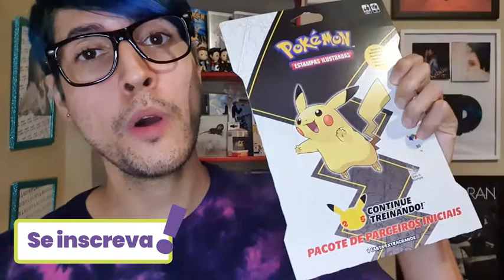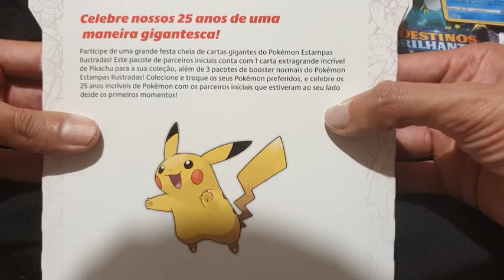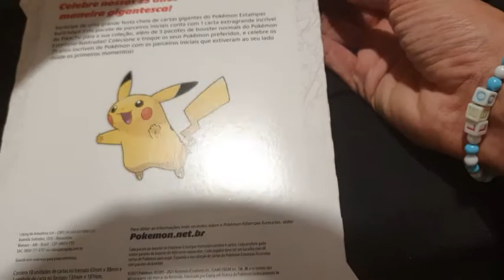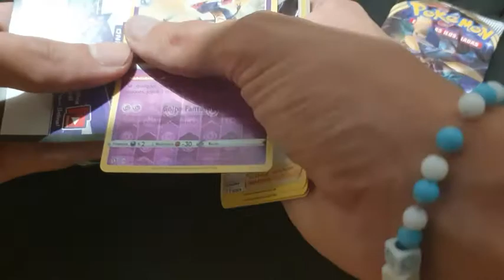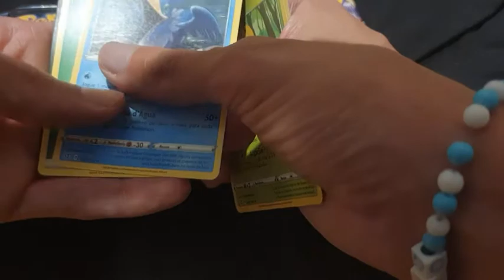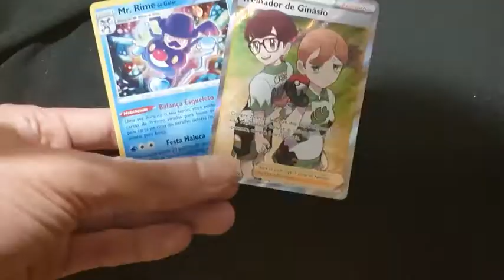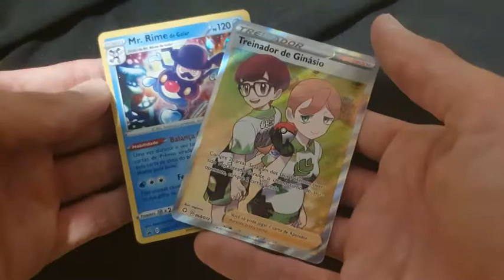UNBOXING POKÉMON DESTINOS BRILHANTES BOOSTER POKÉMON 25 ANOS!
Vídeo novinho de Pokémon TCG de Destinos Brilhantes! Estava a procura do triple pack de celebrações e finalmente encontrei! Assim que chegar posto vídeo aqui no canal!